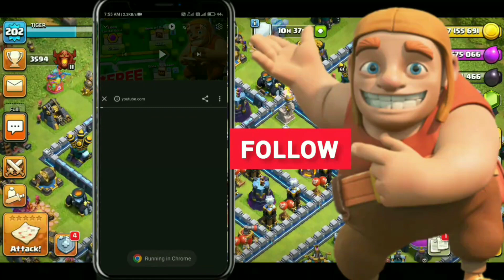HOW TO GET MORE MASHUP MEDALS - 1800 FREE IN BONUS TRACK (DON'T MISS IT)🔥 IN CLASH OF CLANS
how to get more mashup madness medals in coc
how to get more mashup medals for free
clash of clans 2023 update
mashup medals tips and tricks

𝘼𝙗𝙤𝙪𝙩 ► Govind 007 is a Gaming YouTube Channel, Where you will Find Clash of Clans videos in Hindi. Let's learn the Secret of the development of Clash of Clans. I hope you liked this video.